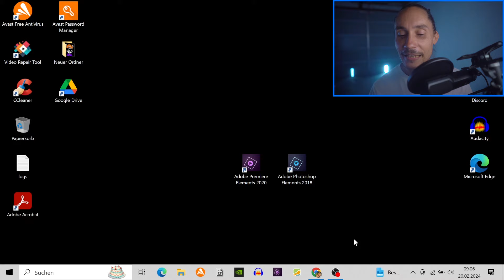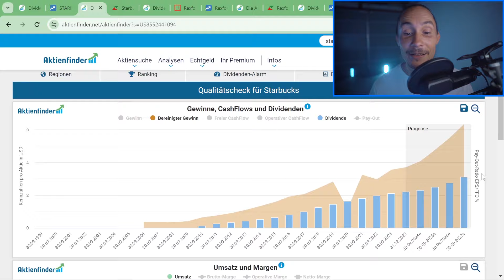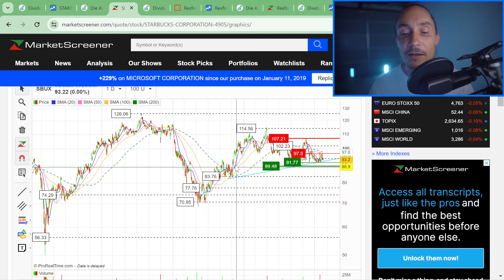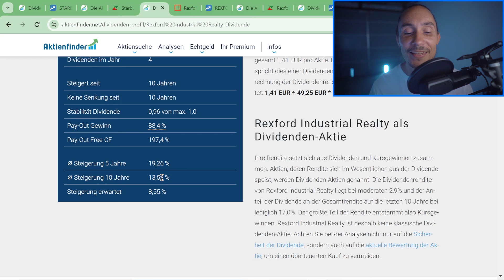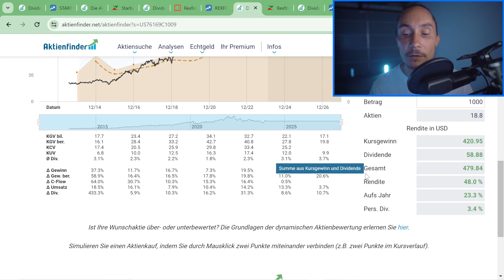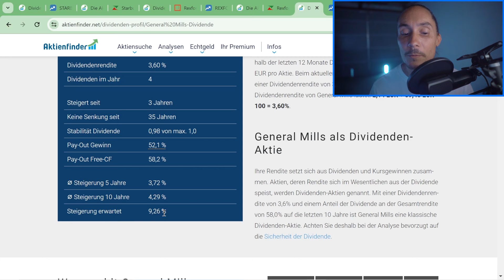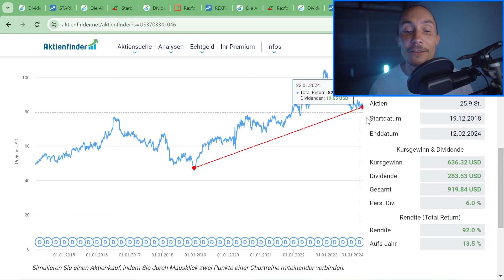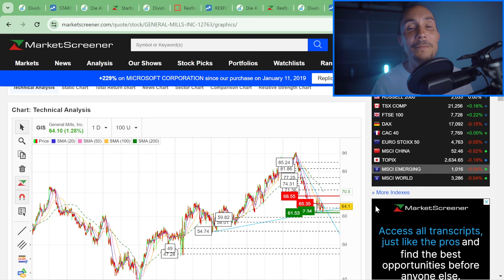3 Dividenden Aktien mit Rabatt im Februar 💸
Heute schauen wir uns 3 spannende Dividenden Aktien mit Rabatt im Februar an. Wir nehmen Dividendenrendite, Dividendenwachstum und Ausschüttungsquote genau unter die Lupe und lassen uns eine Renditeerwartung errechnen. Alles natürlich nur auf Basis von Prognosen. Außerdem checken wir die Chartsituation der jeweiligen Aktie.

❤️ Wie du mich supporten kannst? Einfach kostenlos über den Link bei extraETF registrieren (*)

Meine Top 5️⃣ Finanzbücher:
Cashflow Quadrant (*)
Der reichste Mann von Babylon (*)
Souverän investieren (*)
Cool bleiben und Dividenden kassieren (*)

Timestamps:
00:00 - Einführung
00:47 - Starbucks
10:07 - Rexford Industrial
18:37 - General Mills